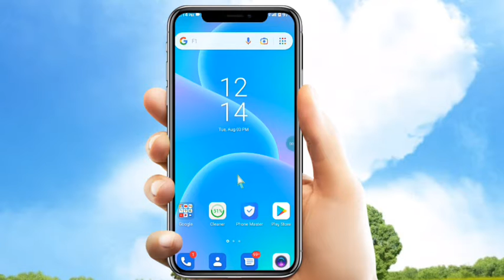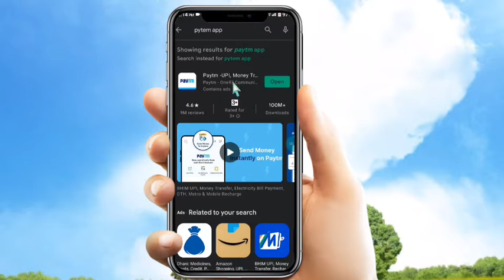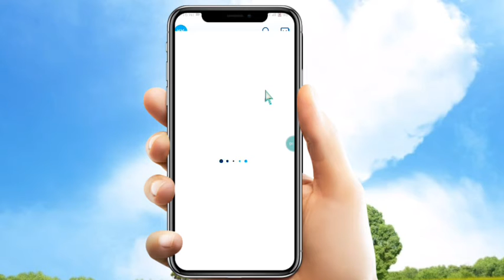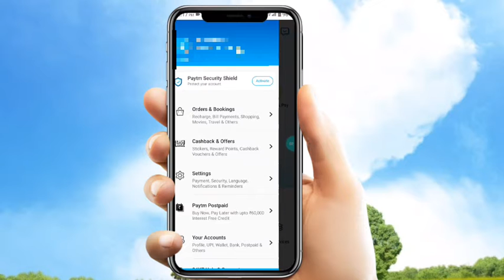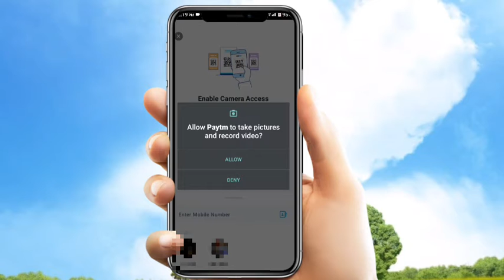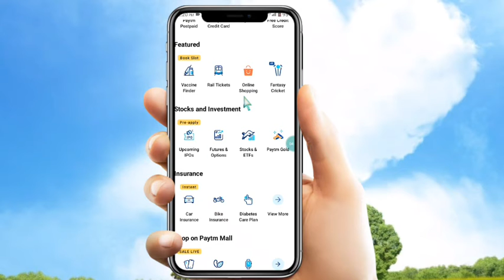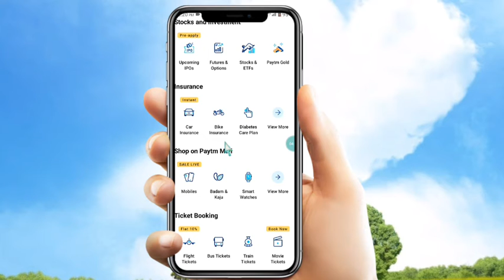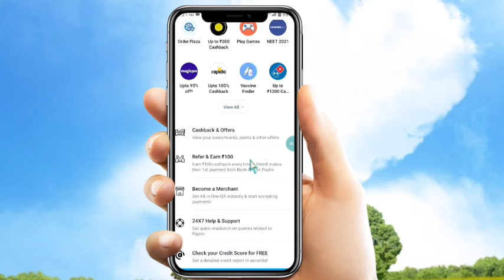Paytm account kaise banaen Paytm account create kaise Karen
हेलो दोस्तों मेरा नाम हर्ष है मैं आप लोगों को हमारे यूट्यूब चैनल पर बहुत बहुत स्वागत करता हूं

video kaisa laga comment main jarur bataen.

aapka jo bhi mobile mein problem hai use chij ko mere comment box per likh dijiye Taki Ham uska video upload kar sake.

इसी तरह supportकरते रहे ❤️🙏🤪